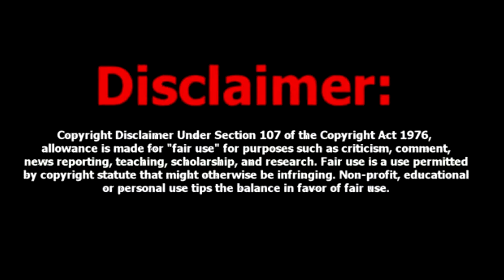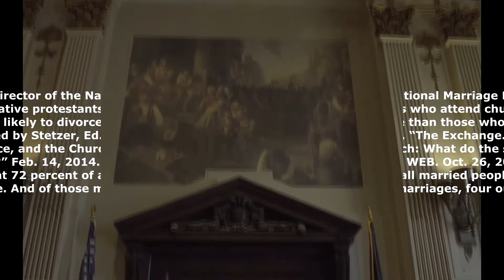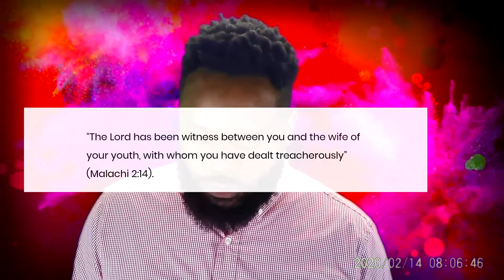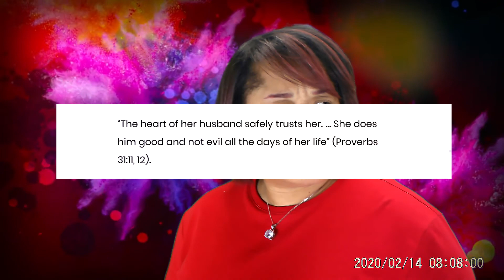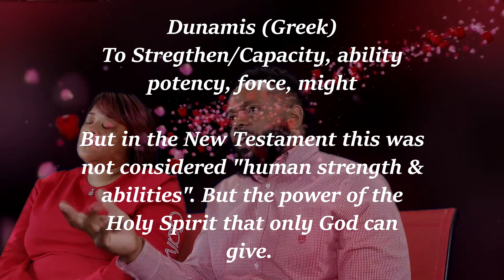Don't Divorce!! Don't Give Up!! God is able!! "Getting Along Part 5"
We are seeing a lot of marriages suffering and under attack. We ourselves are not perfect, but God has allowed us to go through so that we can share with you. Every Christian, even non- believers will tell you that God is able to do the impossible. Romans Chapter 1 tells us that every one understands that through creation. Our problem isn't with understanding that. Our problem is with believing that He can do it for us. The closer we get to the Lord through trials, prayer and fasting the more we see that HE does love us. And that HE will keep His word. The marriage may not go, as you may have planned, But God is amazing and excellent at fixing broken things. He actually prefers it, to show us He is real, even in your relationship. TRUST Him. Sit down with us and hear us out. Hopefully you won't hear us but the Holy Spirit speaking into your relationship.